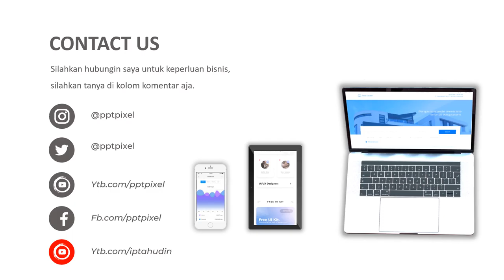Contoh Video Iklan Transalter, Abstrack skripsi, terjemahan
Video berikut adalah video company profile perusahaan Transalter, Abstrack skripsi. Nama perusahaan di video ini hanyalah fiktif belaka. Hanya sebagai contoh saja.